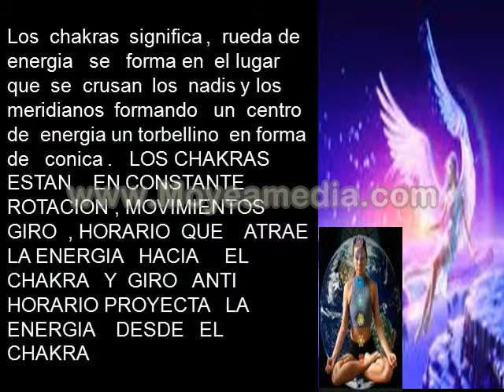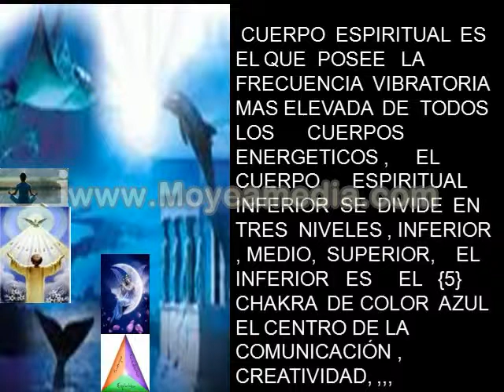EL CUERPO ENERGETICO ,{ LA ENERGIA VITAL }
EL  CUERPO  ENERGETICO  Y  LOS 7 CHACRAS   PRINCIPALES , RELACIONADOS  CON  LOS  ORGANOS  Y   LA   ENERGIA   VITAL